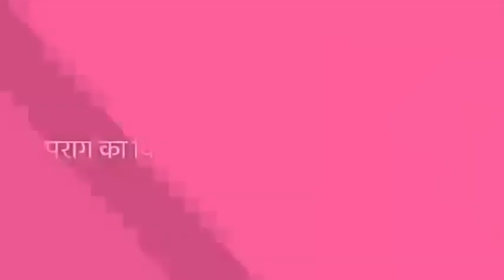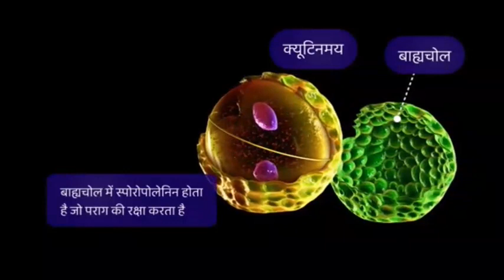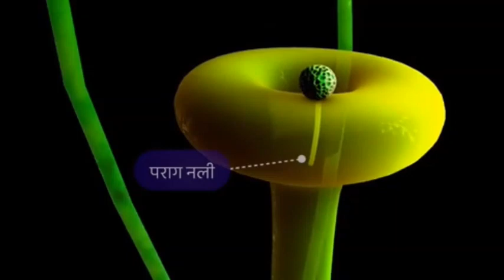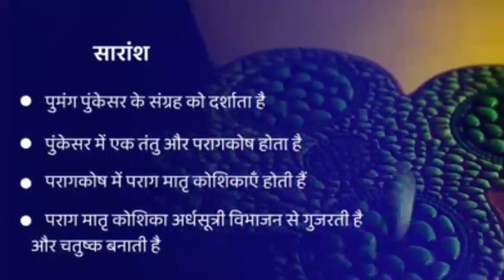पराग का विकास || animation video || Biology 3D me trending viral video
परागण पुष्पीय पौधे के जीवन चक्र का बहुत ही महत्वपूर्ण हिस्सा है। परागण अजैव या जैविक माध्यम से परागकणों का फूल के परागकोष से उसी या किसी अन्य फूल के वर्तिकाग्र में स्थानांतरण हैं। अजैविक का मतलब है कि पराग का स्थापनांतरण जीवों द्वारा नहीं, बल्कि हवा या पानी जैसे साधनों के माध्यम से हेाता है।

bee pollen
ragweed
bee pollen health benefits
bee movie pollen jock
bee bread
it's allergy season song
Pollination
Royal jelly
Nectar
Honeycomb
Beekeeping
Honey bee
Pollinator
Beekeeper
Bees